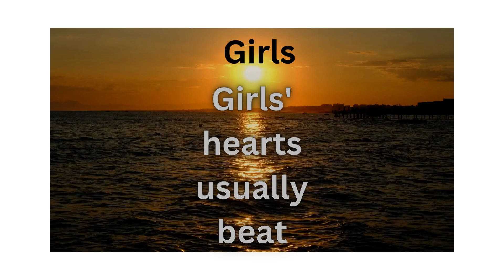Mind-Blowing Fun Facts That Will Leave You Amazed!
In this exciting video, we present a collection of mind-blowing fun facts that will leave you absolutely amazed! Brace yourself for an incredible journey as we delve into the depths of fascinating information and uncover astonishing truths. Prepare to have your mind expanded as we unveil a series of captivating facts that will both entertain and enlighten you.

From unbelievable discoveries to intriguing phenomena, this compilation will take you on an exhilarating adventure through the world of knowledge. Learn about astonishing events, mind-boggling statistics, and extraordinary occurrences that will make you question everything you thought you knew.

Join us as we dive into a treasure trove of captivating insights that will leave you in awe. Discover the most bizarre and astonishing tidbits about animals, history, science, and much more. Each fact is carefully selected to ensure maximum fascination and entertainment value, engaging both your intellect and imagination.

Our aim is to provide you with an immersive experience that combines learning with entertainment. We guarantee that by the end of this video, you'll have acquired an array of mind-blowing fun facts that will impress your friends, family, and even random strangers!

Prepare yourself to be utterly amazed, as this video will revolutionize the way you perceive the world around you.

Thank you for joining us on this captivating journey through mind-blowing fun facts!